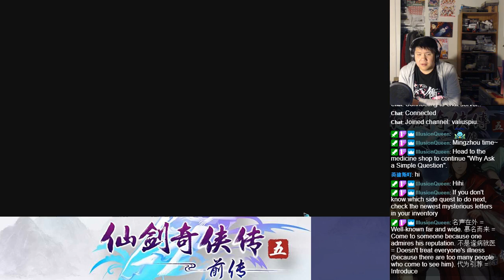Let's BLIND Play The Legend of Sword and Fairy 5 Prequel (仙剑奇侠传五前传) Part 119